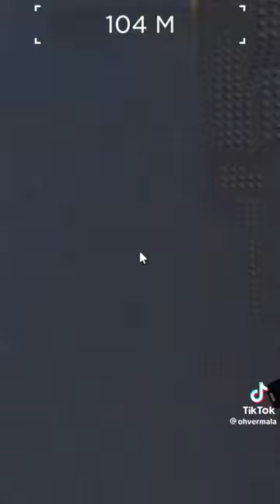Funniest Voice Chat Moments 1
Hello everyone my Name is Kenny and on here you will most likely see me Play Roblox, Among Us, Minecraft, GTA V, and etc... don't Miss out on this kind of Content!

Ocean Accounts:
Xbox: TheEpicKenny
Roblox: OceanSquadPlays
Roblox Group: Ocean Squad Gamers Hangout

Upload Schedule:
I Upload Videos mainly everyday if I don't then I'm probably Busy so always come by!

You cant Re-Upload or use any of my Videos on my Channel unless you ask!